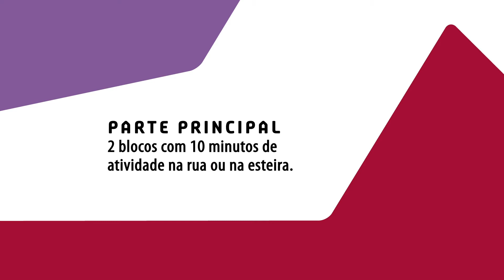Primeiras passadas: corrida para iniciantes - aula 11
Na décima primeira aula do curso de Corrida do Sesc São Paulo, a educadora Raquel Rocha e o educador João Gabriel propõem um treino intervalado, com o objetivo de melhorar a capacidade aeróbia, que pode ser realizado em um ambiente externo ou esteira.

Este curso de corrida, 100% online e gratuito, é indicado para quem quer iniciar ou retomar a prática da corrida. O objetivo é que o(a) você se sinta preparado(a) para correr 5 km ou 30 minutos ininterruptos ao final de 18 aulas.

São exercícios educativos e de fortalecimento muscular, que podem ser realizados em casa, e exercícios aeróbios, indicados para parques e ruas, ou ainda para esteiras. Com a apresentação dos educadores em atividade físico-esportivas do Sesc São Paulo Raquel Rocha e João Gabriel Sousa.